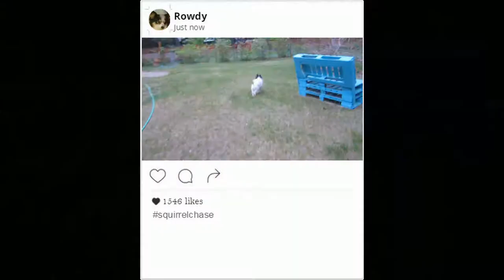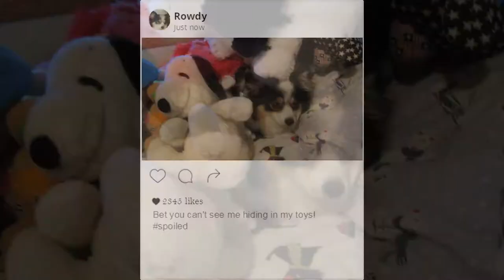Papillon Life *Music Video*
If you want the app:
1. For Installing the Android App from Browser

Please follow these steps to install the app on your Android Device. To start with, please ensure that the “Unknown sources” box is checked (in the browser) to allow installation of non-Market applications.

1) Simply Open the below URL on your Android Phone Browser

2) This will download the .apk file.

3) Tap install and the app will be installed onto your device. Once the app is installed you can delete the .apk file which you had downloaded as it’s no longer needed.

2. For installing the iPhone App from Safari Browser

2) Click the Launch button which will open a dialog box that will say would like to install App

3) Tap install and the app will then install onto your iPhone